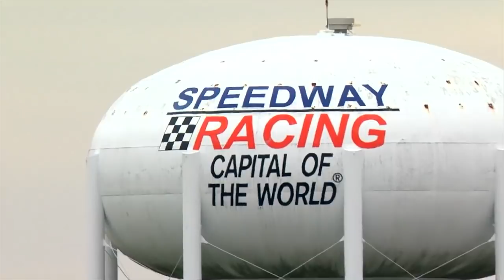IndyCar Grand Prix Indianapolis Motor Speedway 2019 Qualifying Round 5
INDYCAR Grand Prix qualifying results

INDIANAPOLIS, Indiana - Qualifying Friday for the INDYCAR Grand Prix NTT IndyCar Series event on the 2.439-mile Indianapolis Motor Speedway road course, with qualifying position, car number in parentheses, driver, engine, time and speed in parentheses:

1. (10) Felix Rosenqvist, Honda, 1:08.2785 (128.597 mph)

2. (9) Scott Dixon, Honda, 1:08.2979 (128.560)

3. (60) Jack Harvey, Honda, 1:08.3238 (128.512)

4. (88) Colton Herta, Honda, 1:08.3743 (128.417)

5. (20) Ed Jones, Chevrolet, 1:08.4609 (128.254)

6. (12) Will Power, Chevrolet, 1:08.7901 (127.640)

7. (15) Graham Rahal, Honda, 1:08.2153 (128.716)

8. (22) Simon Pagenaud, Chevrolet, 1:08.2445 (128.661)

9. (7) Marcus Ericsson, Honda, 1:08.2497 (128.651)

10. (18) Sebastien Bourdais, Honda, 1:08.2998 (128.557)

11. (30) Takuma Sato, Honda, 1:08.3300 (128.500)

12. (21) Spencer Pigot, Chevrolet, 1:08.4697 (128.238)

13. (2) Josef Newgarden, Chevrolet, 1:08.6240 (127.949)

14. (19) Santino Ferrucci, Honda, 1:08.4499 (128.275)

15. (3) Helio Castroneves, Chevrolet, 1:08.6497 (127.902)

16. (28) Ryan Hunter-Reay, Honda, 1:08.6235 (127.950)

17. (27) Alexander Rossi, Honda, 1:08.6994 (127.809)

18. (5) James Hinchcliffe, Honda, 1:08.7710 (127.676)

19. (31) Patricio O'Ward, Chevrolet, 1:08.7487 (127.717)

20. (26) Zach Veach, Honda, 1:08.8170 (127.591)

21. (4) Matheus Leist, Chevrolet, 1:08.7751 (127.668)

22. (59) Max Chilton, Chevrolet, 1:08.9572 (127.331)

23. (98) Marco Andretti, Honda, 1:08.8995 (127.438)

24. (14) Tony Kanaan, Chevrolet, 1:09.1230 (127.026)